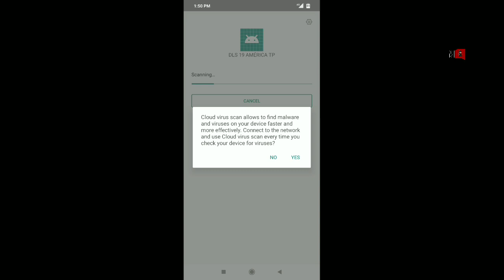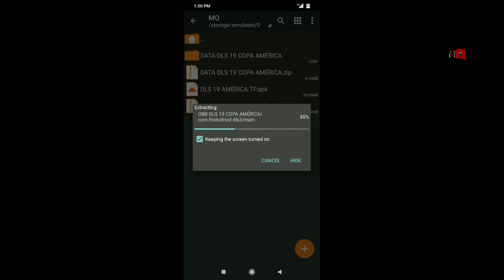DLS 19 Copa America Mod Update | 2019 | Android Offline - 350 Mb - Download (New Graphics,Menu)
Info of the Files :

Name of the Game : DLS 19 Copa America (Dream League Soccer) Mod Update 2019
Supported for Android : 4.0 Up
Version of the Games : -
Update : Season 2018/2019
Mode : Offline
Size : 350 Mb
Credits : Fristo Droid

Supported for Android version:

v4.0 – v4.0.4 [Ice Cream Sandwich],
v4.1 – v4.3.1 [Jelly Bean],
v4.4 – v4.4.4 [KitKat],
v5.0 – v5.0.2 [Lollipop],
v6.0 [Marshmallow],
and UP.

⚠️ Watch The Video Till The End To Know The Correct Installation And Gameplay Of The Game !

☢️ Download ☢️

- MaxQ Gaming 🎮